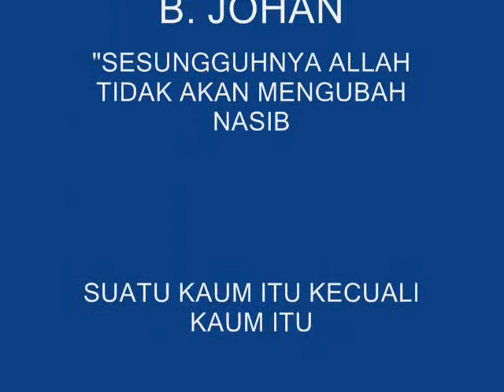SANTUBONG AKU DATANG